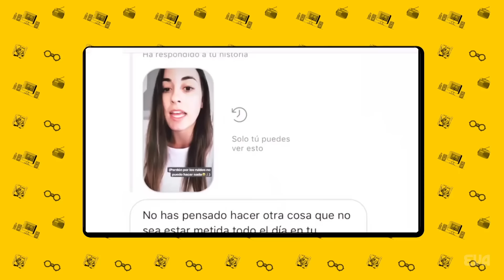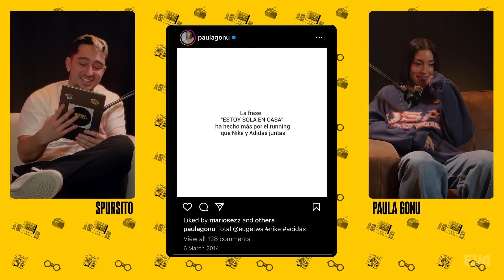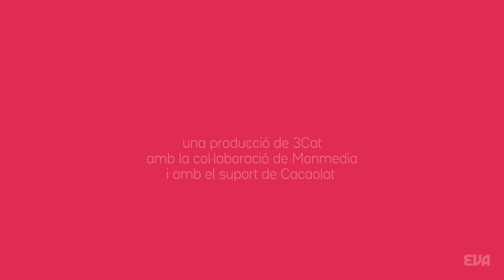Spursito & Company – Paula Gonu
Ella és tota una llegenda de les xarxes. @paulagonu va ser de les primeres creadores de contingut que va aconseguir reunir milions de seguidors a Instagram i YouTube, fent de la seva frase "persones guapes" la seva marca. Parlem amb ella sobre els seus inicis, els haters i el fandom, i obrir-se en canal a través de la pantalla.

Direcció i realització MonMedia: MARTÍ MIRAS NADAL
Producció executiva MonMedia: ADRIANA SABATA LLONGUERES
Producció executiva EVA: ADRIÀ SERRA i ANNA M LÓPEZ
Edició continguts EVA: PAT MARTÍNEZ DEL HOYO
Producció MonMedia: ROBERT CARBONELL RUBIO
Producció EVA: ANNA FIGUERAS
Guió MonMedia: NÚRIA FONT TORRALBA i EDGAR FORNÓS LLOPIS
Direcció fotografia MonMedia: ALLIX RIBEIRO FREIER
Imatge continguts EVA: SERGI A. MINGUELL
Disseny grafismes MonMedia: XAVI ROJAS VIVES
Muntatge MonMedia: ALFONSO CHICO DE GUZMÁN JUAN
Postproducció àudio MonMedia: ALLIX RIBEIRO FREIER